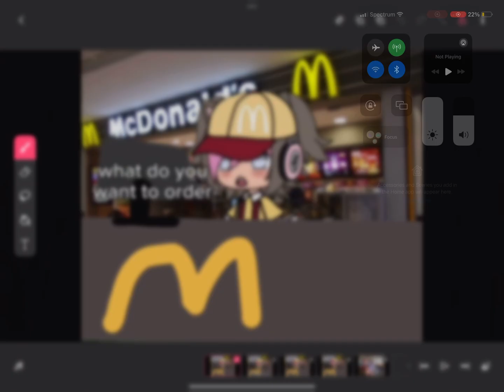Eyes on me bby I got what you need bby